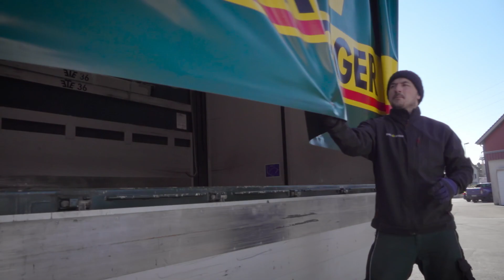Wir transportieren und lagern alle Grössen von Stückgut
Neben dem Handling aller Stückgutformate, egal ob Palette, Packstück oder Langgut, verfügt die EMIL EGGER AG über ein gutes Netzwerk, das effiziente Transporte in der gesamten Schweiz und im Ausland, ermöglicht. Auch Gefahrguttransporte führen wir sicher und vorschriftsmässig aus. Neben der Transportlogistik bieten wir zudem Lösungen für die Lagerlogistik.

Viele unserer Kunden schätzen die massgeschneiderten Komplettlösungen, ganz an ihre individuellen Bedürfnisse angepasst und unsere direkten Ansprechpartner. Vertrauen Sie in Sachen Logistik auf uns als Full Service Dienstleister. So haben Sie mehr Zeit für Ihre Kernkompetenzen!

Nous transportons et stockons toutes les tailles de marchandises de détail

Outre la manutention de tous les formats de marchandises de détail, qu'il s'agisse de palettes, de colis ou de marchandises longues, EMIL EGGER AG dispose d'un bon réseau qui lui permet d'effectuer des transports efficaces dans toute la Suisse et à l'étranger. Nous effectuons également des transports de marchandises dangereuses en toute sécurité et conformément aux prescriptions. Outre la logistique de transport, nous proposons également des solutions pour la logistique de stockage.

Beaucoup de nos clients apprécient les solutions complètes sur mesure, entièrement adaptées à leurs besoins individuels, ainsi que nos interlocuteurs directs. En matière de logistique, faites-nous confiance en tant que prestataire de services complets. Vous aurez ainsi plus de temps à consacrer à vos compétences clés!